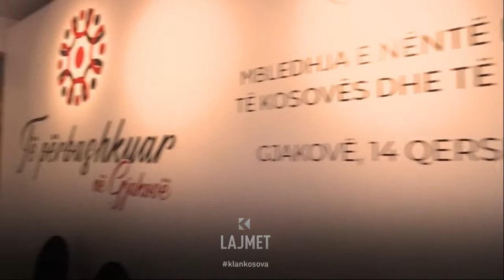Gjithçka gati, mungojnë qeveritë